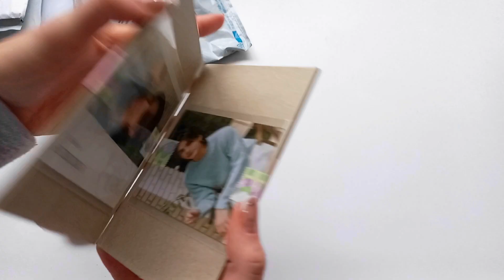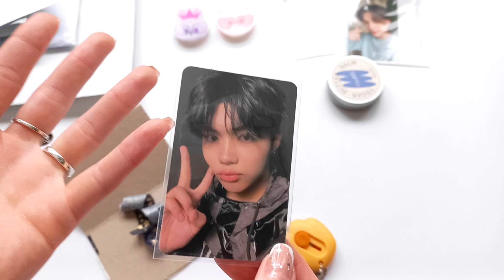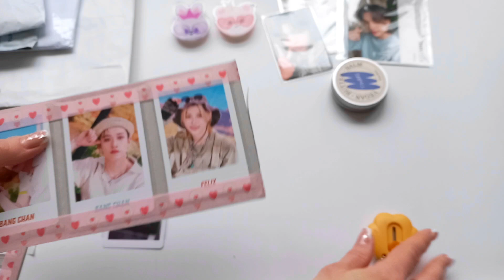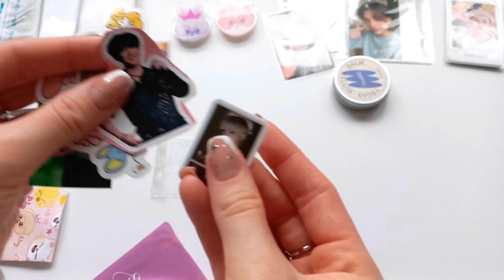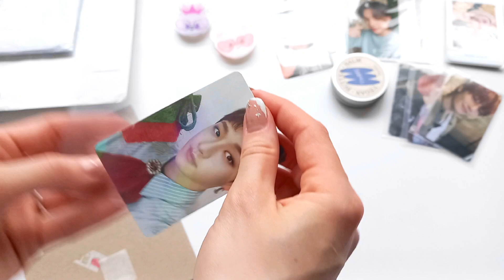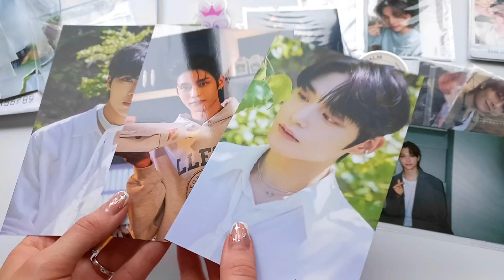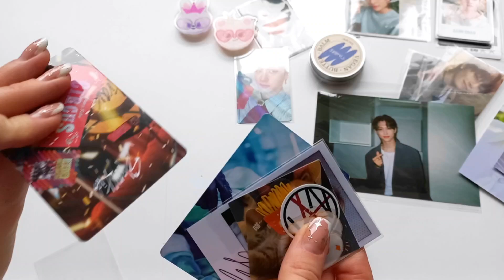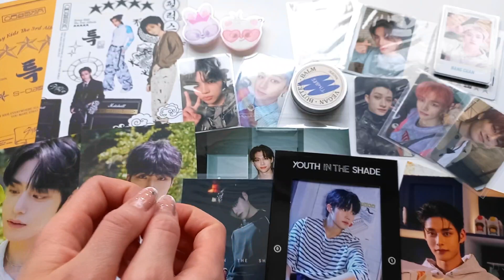💜💌 Распаковка к-поп карт СТРЕЙ КИДС и ZB1 | Stray Kids & Zerobaseone kpop haul unboxing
Привет!🖤
🖤Мой Телеграм-канал:
🖤Ответы на часто задаваемые вопросы:

Где я заказываю альбомы?

Если это камбэки групп, то альбомы с предзаказными картами я заказываю в шопах в контакте

Где я покупаю карты?

В различных шопах в контакте и иногда с рук в "официальных" сообществах групп в контакте, где есть обсуждения о купле/продаже

Какие шопы я рекомендую?

Никакие. Я не рекламирую и не берусь советовать вам какие-либо шопы. Любой шоп может в какой-то момент меня подвести будь то долгая доставка, плохая упаковка и так далее, так же как и вас. И быть виноватой в том, что посоветовала вам шоп, а он вас подвёл как и я со своими советами, я не хочу. В распаковка collection kpopmerch stay ыбирайте на свой вкус, интуицию и на свое усмотрение